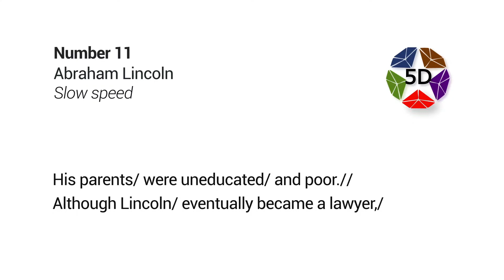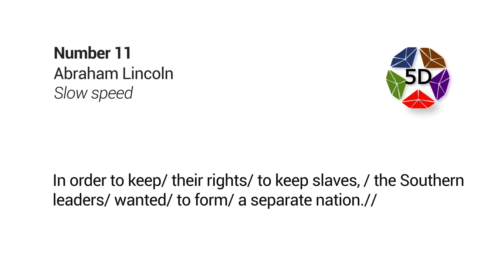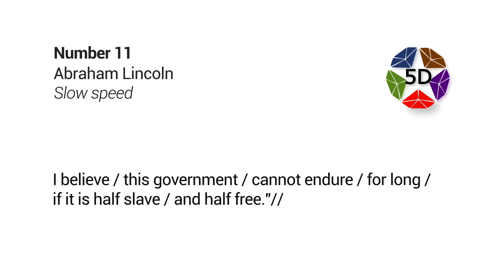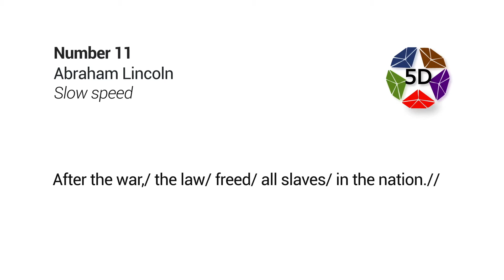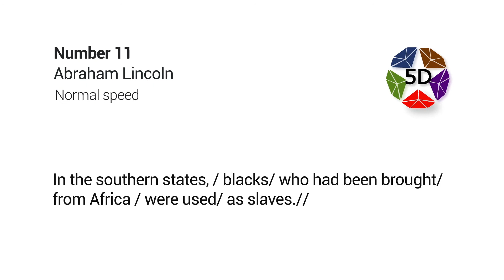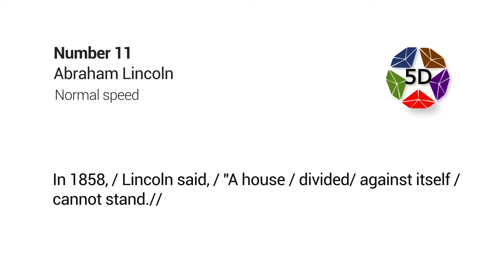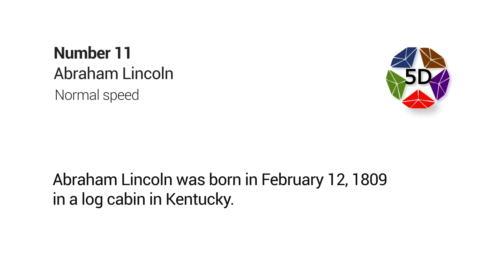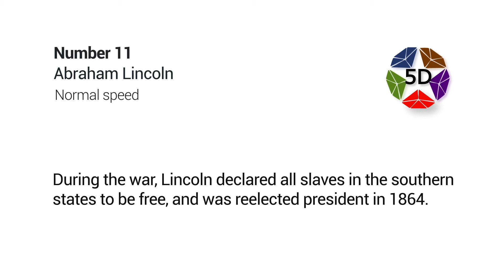Book C3 - Abraham Lincoln (Lesson 11)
The slow and normal reading of 'Abraham Lincoln' in book C3, page 23-24 of 5D English by DIA Global Academy.
Slow Reading - (0:02)
Normal Reading - (5:10) / (7:19)

Enjoy listening to the text and learning English.